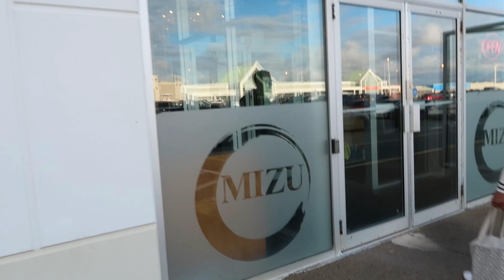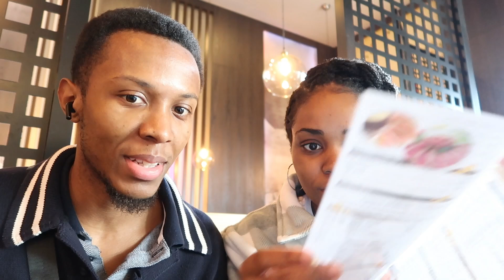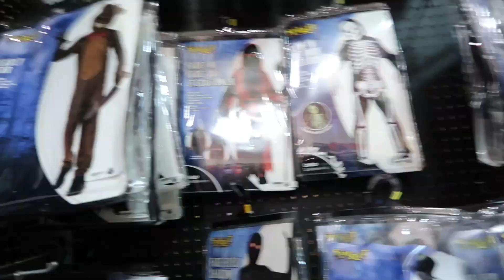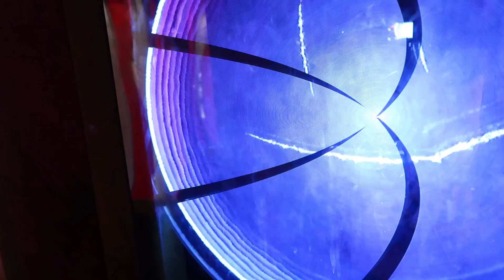Weekend Vlog - Gym, the best pizza ever, Halloween, outlet shopping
Use these links to shop my finds. While my opinion is 100% unbiased as this is not sponsored, I'd receive a commision if you use the links to purchase!

Amazon Finds

Check the links below to work with me!